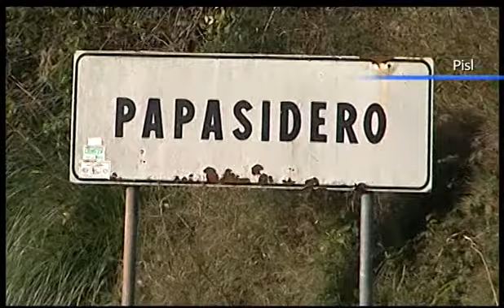Contro lo spopolamento, il Pisl di Papasidero